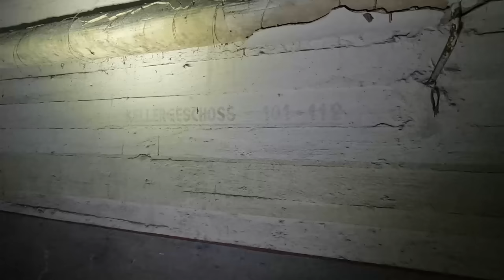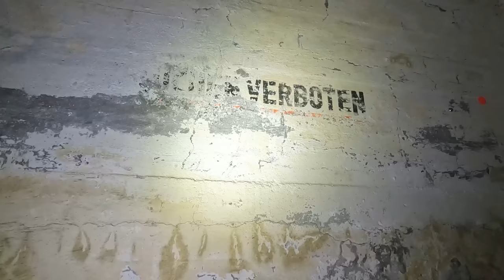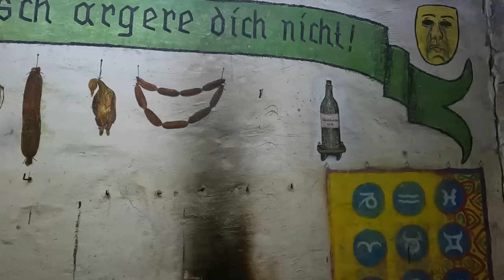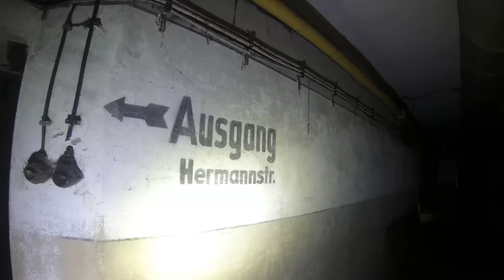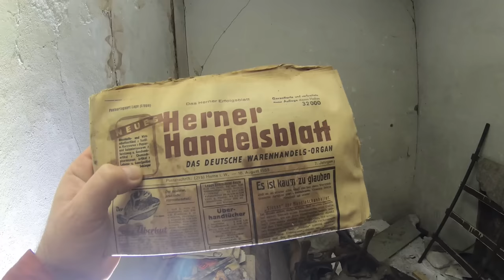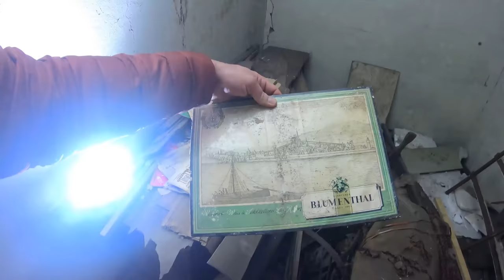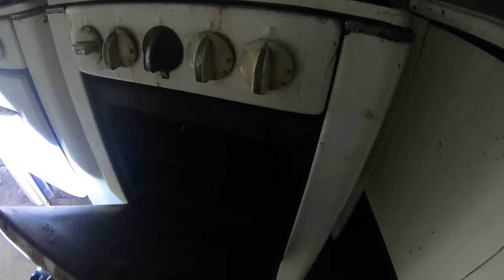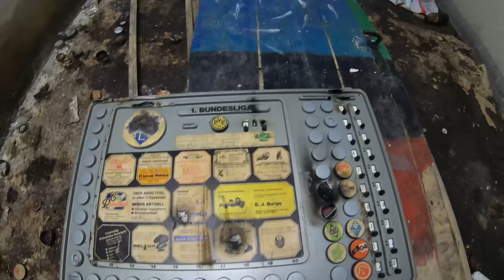Kinder entdeckten einen bisher unbekannter Luftschutzbunker aus dem zweiten Weltkrieg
Wir betreten einen bisher unbekannten Bunker aus dem zweiten Weltkrieg!